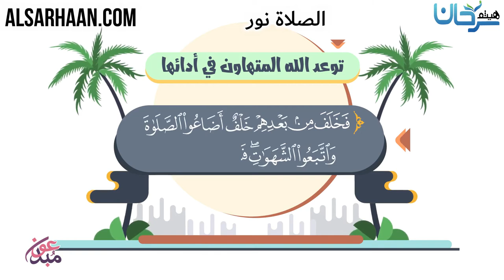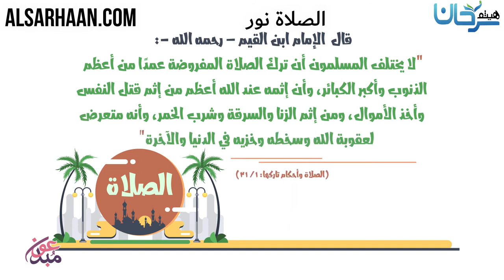الصلاة نور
الإيميلEmail